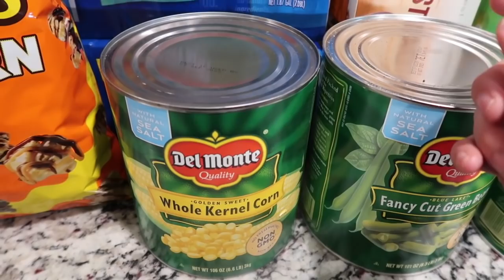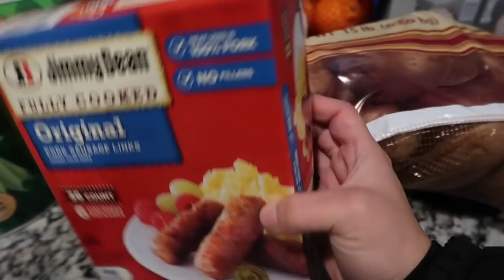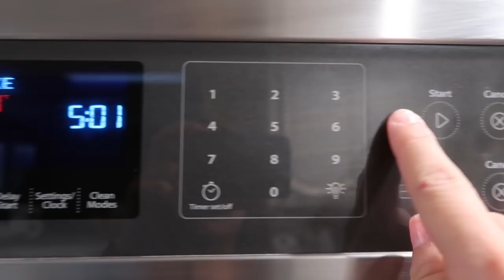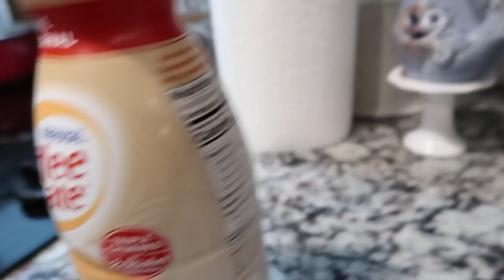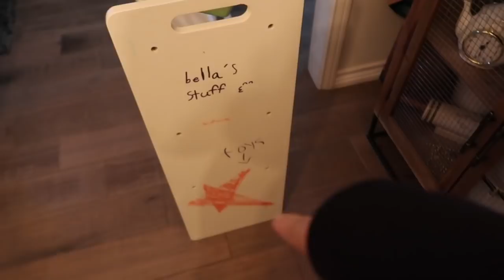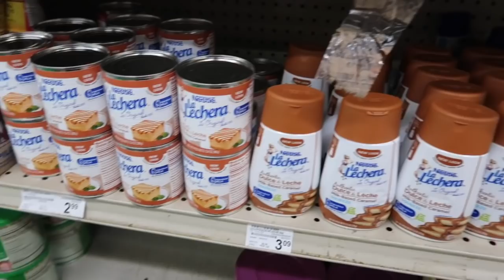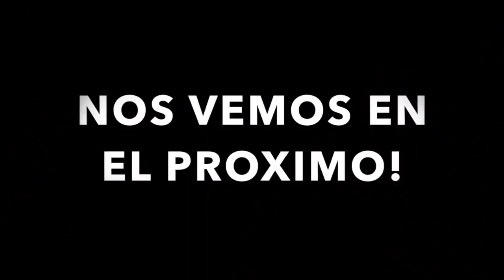HACIENDO UNA LIMPIEZA PROFUNDA DE MI CASA 🧽//HAUL DE SAMS CLUB 🛒//UN NUEVO PROYECTO🛠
NIKKI ANAYA

💜canal De la Iglesia:

UCMcshsgDUKqmsA3XeFM9MwQ